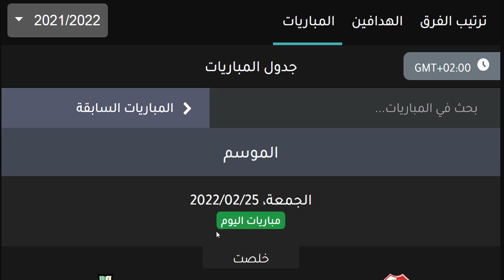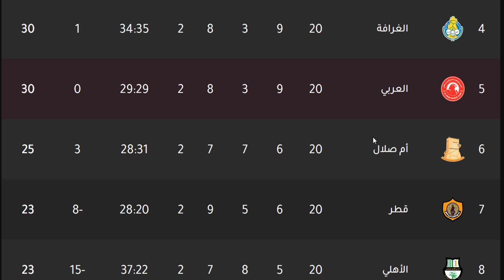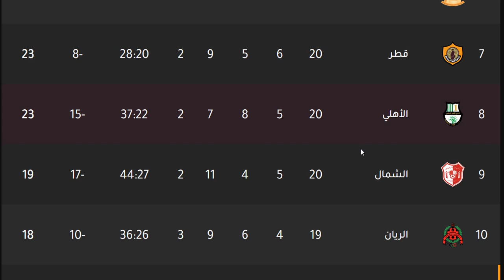ترتيب الدوري القطري دوري نجوم قطر وترتيب الهدافين اليوم الجمعة 25-2-2022 الجولة 20 - السد بطل الدوري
ترتيب الدوري القطري وترتيب الهدافين اليوم الخميس 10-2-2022 الجولة 18 - ترتيب دوري نجوم قطر اليوم - تعادل السيلية امام الريان - تعادل الريان امام السيلية - هزيمة العربي امام الأهلي - فوز الأهلي علي العربي - تعادل الخور امام الغرافة - تعادل الغرافة امام الخور - فوز السد علي أم صلال - فوز الدحيل بالاربعة علي الشمال - هزيمة الوكرة امام قطر - فوز قطر علي الوكرة في الجولة الثامنة عشر الجولة 18 من دوري نجوم قطر الدوري القطري 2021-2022

ترتيب الدوري القطري وترتيب الهدافين اليوم الجمعة 4-2-2022 الجولة 17 - ترتيب دوري نجوم قطر اليوم - فوز الاهلي بالستة علي الخور - هزيمة الخور بالستة امام الاهلي - فوز العربي علي الشمال - هزيمة ام صلال امام قطر - فوز قطر علي ام صلال في الجولة السابعة عشر الجولة 17 من دوري نجوم قطر الدوري القطري 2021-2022

ترتيب الدوري القطري دوري نجوم قطر وترتيب الهدافين اليوم الاحد 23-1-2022 الجولة 16 - فوز السد علي العربي - هزيمة الدحيل امام الوكرة - تعادل الخور امام السيلية - هزيمة الشمال امام ام صلال - تعادل الريان امام الاهلي - هزيمة قطر امام الغرافة في الجولة السادسة عشر الجولة 16 من دوري نجوم قطر الدوري القطري 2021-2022

ترتيب الدوري القطري دوري نجوم قطر وترتيب الهدافين اليوم الثلاثاء 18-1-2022 الجولة 15 - فوز السد بالخمسة علي الشمال - هزيمة الشمال بالخمسة امام السد - تعادل الخور امام الريان - تعادل الريان امام الخور - فوز ام صلال بالثلاثة علي الغرافة - دوري نجوم قطر 2022 - تعادل الدحيل والسيلية - تعادل السيلية والدحيل - هزيمة الاهلي امام الوكرة بالثلاثة - فوز الوكرة بالثلاثة علي الاهلي - هزيمة العربي امام قطر - فوز قطر علي العربي في الجولة الخامسة عشر الجولة 15 من دوري نجوم قطر الدوري القطري 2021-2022

ترتيب الدوري القطري دوري نجوم قطر وترتيب الهدافين اليوم الخميس 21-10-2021 - هزيمة الدحيل امام الوكرة بالاربعة في مباراة مؤجلة وفوز الوكرة بالاربعة علي الدحيل

ترتيب الدوري القطري دوري نجوم قطر وترتيب الهدافين اليوم الاربعاء 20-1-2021 - فوز السد بسباعية قوية وتعادل السيلية امام الاهلي سلبيا وطرد مهند علي ميمي مع بداية المباراة وفوز الغرافة وتالق بغداد بونجاح وهاتريك تاباتا وتعادل الدحيل امام قطر وفوز الريان بالثلاثة علي الوكرة وتعادل قطر امام الدحيل وهزيمة الوكرة بالثلاثة امام الريان وتعادل العربي سلبيا امام ام صلال وبغداد بونجاح متصدر الهدافين ب 17 هدف مع نهاية الجولة الخامسة عشر من الدوري القطري دوري نجوم قطر 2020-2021 دوري نجوم قطر الموسم الجديد
ترتيب الدوري القطري دوري نجوم قطر وترتيب الهدافين الجولة 6 الاحد 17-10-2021 - فوز السد علي الغرافة و هزيمة الغرافة امام السد و فوز الدحيل بالثلاثة علي الريان و هزيمة الريان بالثلاثة امام الدحيل و تعادل الخور امام الاهلي و تعادل الاهلي امام الخور و هزيمة السيلية امام الوكرة و فوز الوكرة علي السيلية و فوز العربي بالثلاثة علي الشمال و هزيمة الشمال بالثلاثة امام العربي و تعادل قطر امام ام صلال و بغداد بونجاح النجم الجزائري سجل هدفين ومتصدر الهدافين ونهاية الجولة السادسة من الدوري القطري 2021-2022 دوري نجوم قطر الموسم الجديد 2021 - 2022 الجولة 6
الدوري القطري

الدحيل
الريان
السد
الغرافة
الغرافه
العربي
السيلية
السيليه
الوكرة
الوكره
الأهلي
الاهلي
قطر
أم صلال
ام صلال
الخور
الخريطيات
الدوري القطري

الدحيل
الريان
السد
الغرافة
الغرافه
العربي
السيلية
السيليه
الوكرة
الوكره
الأهلي
الاهلي
قطر
أم صلال
ام صلال
الخور
الخريطيات